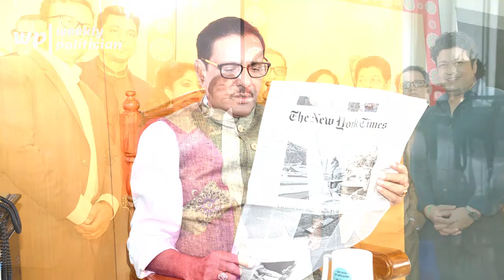যে ঘটনার পর আর নারী পিএ রাখেন না ওবায়দুল কাদের। Obaidul Quader। Awami League। WP